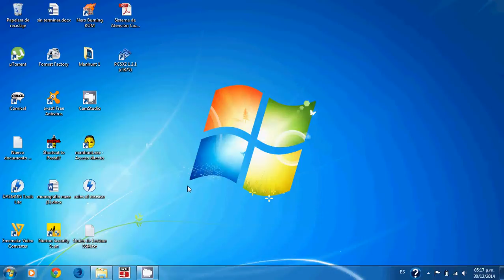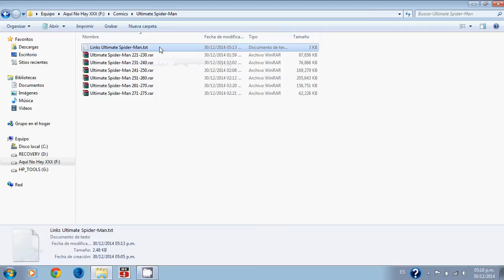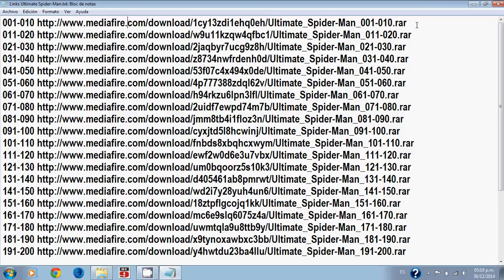CÓMICS - Descargar Ultimate Spider-Man COMPLETO en Español y en Orden de Lectura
El link del archivo de texto. Dentro de él están los 28 Links de descarga de los cómics de esta excelente serie: